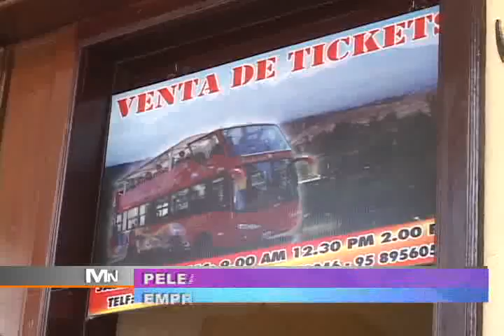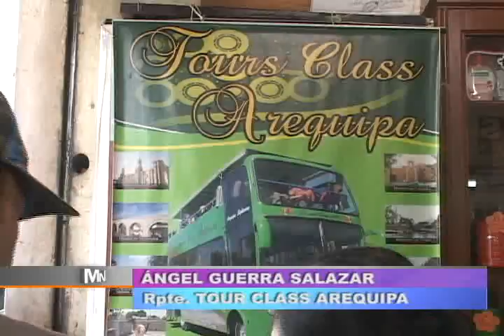TVMUNDO Arequipa: Pelean por formalidad de empresas de transporte turístico